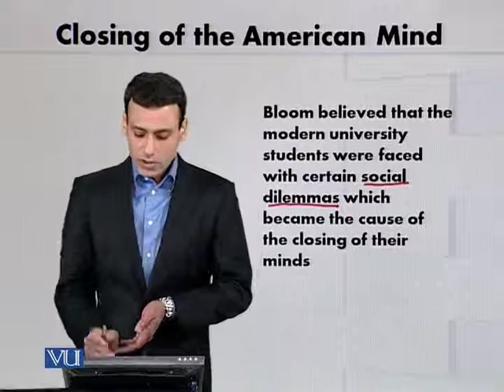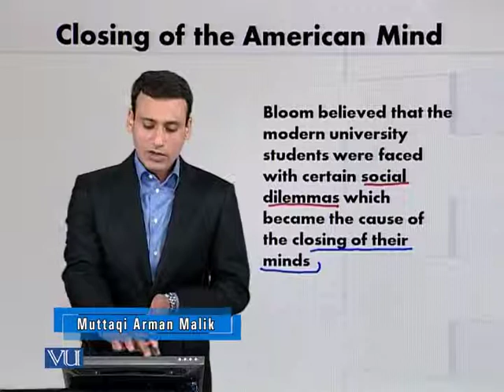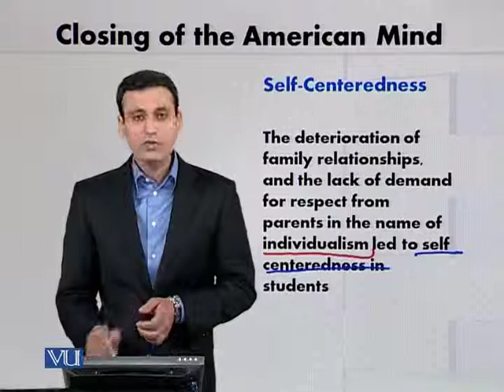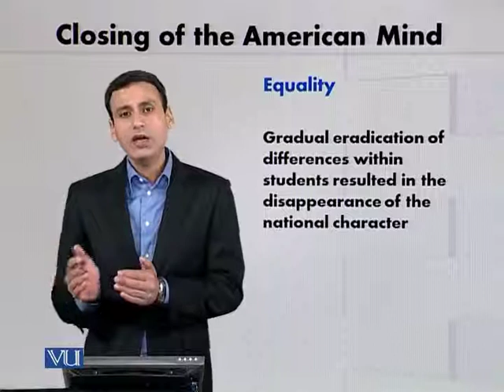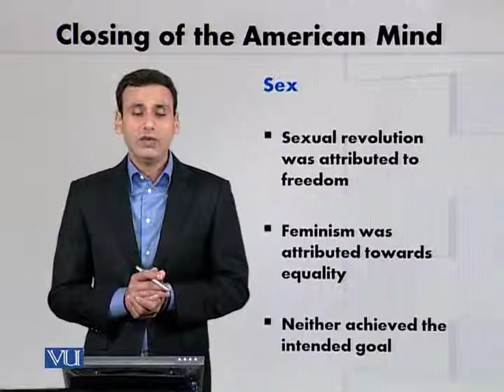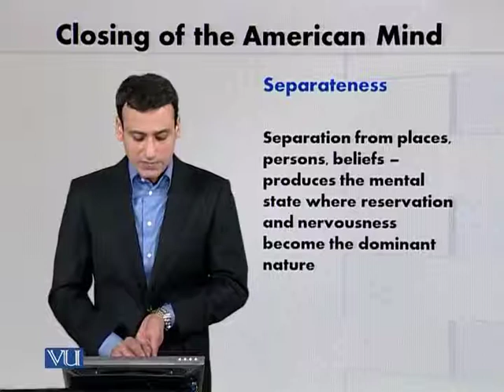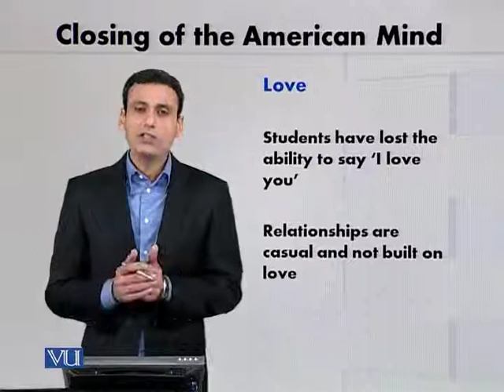EDU601_Topic175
Topic: 175